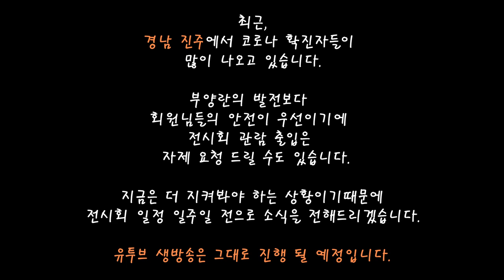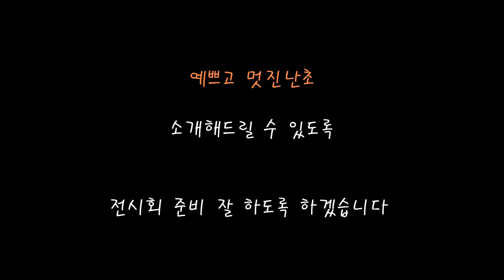부양란 3회 전시회 준비중 카틀레야 소식